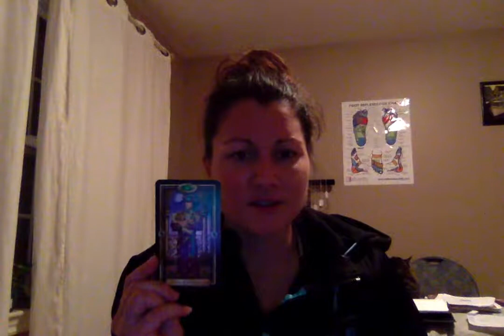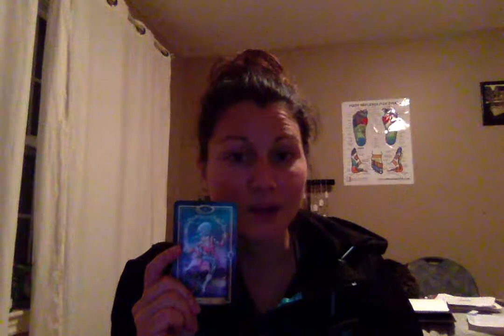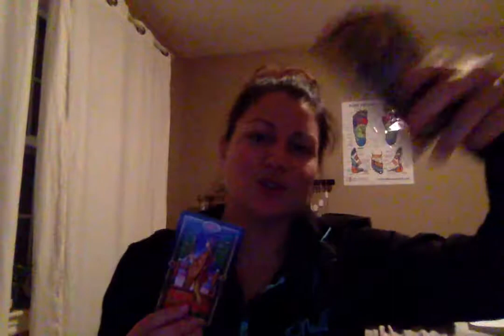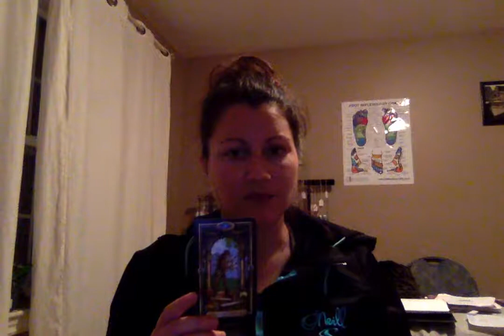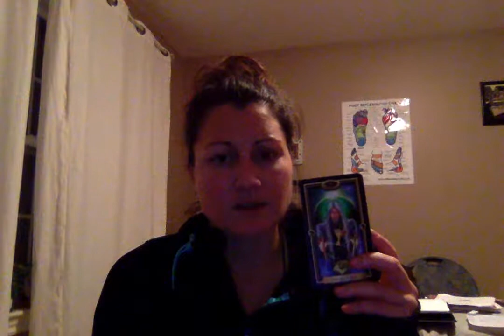November 28th Tarot Card Reading